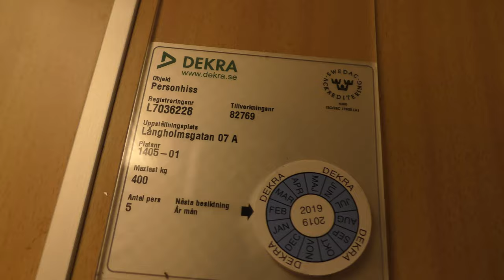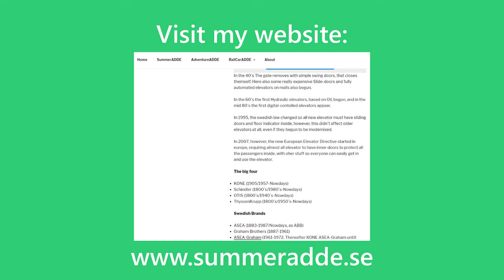1986 KONE M Hydraulic elevator @ Långholmsgatan 7A, Stockholm, Sweden!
ELEVATOR INFORMATION!

Manufacturer/Tillverkare: KONE
Installation year/Byggår: 1986
Capacity/Maxvikt: 400Kg - 5 Persons
Floors/Antal våningar: 5 = E 1 2 3 4

Location/Adress: Långholmsgatan 7A - 117 33 Stockholm